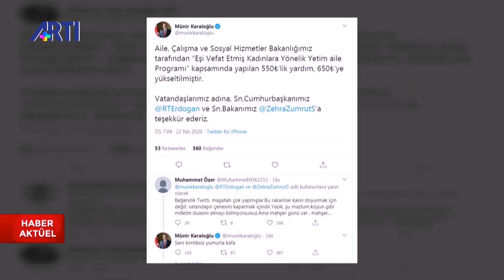Bu Pazar seçim olsa sonuçlar nasıl olurdu? Ekonomi Araştırma'dan Can Selçuki değerlendiriyor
HAber Aktüel 13 Bülteni'nde Petek Türkmen; İstanbul Ekonomi Araştırma'dan Can Selçuki ile yaptıkları  'Bu Pazar seçim olsa sonuçlar nasıl olurdu?' araştırma sonucunu  konuşuyor